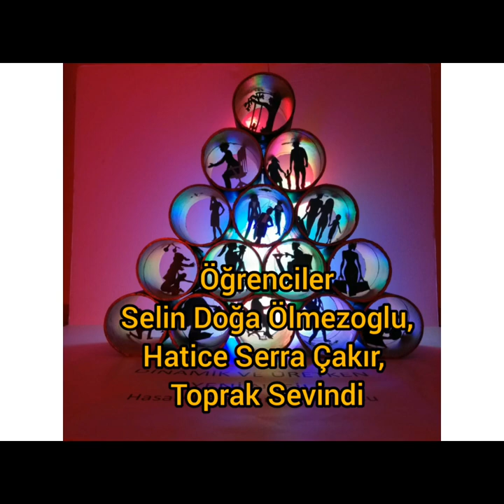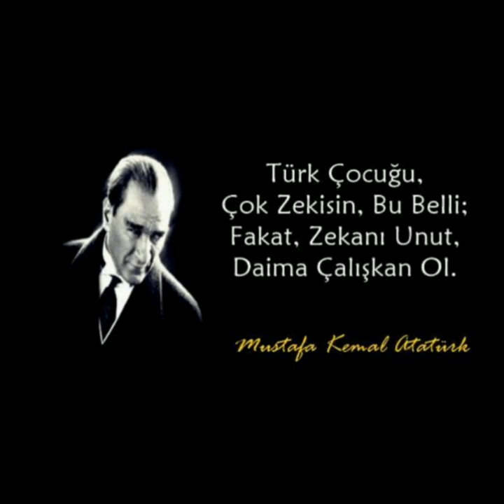19 mayıs Atatürk ü Anma Gençlik ve Spor Bayramı